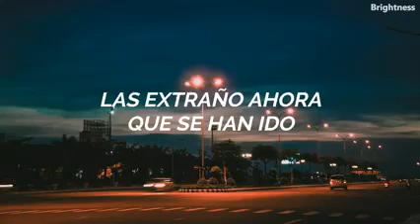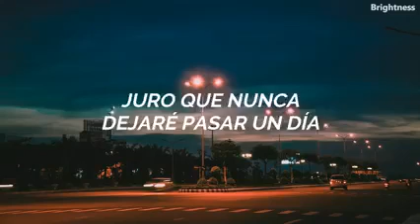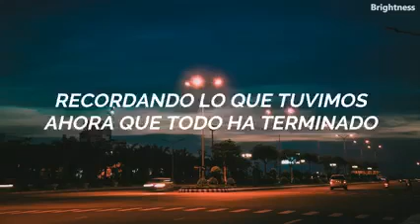Alan Walker,Jamie Miller - Running Out Of Roses(sub español)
Créditos a su respectivo creador del video